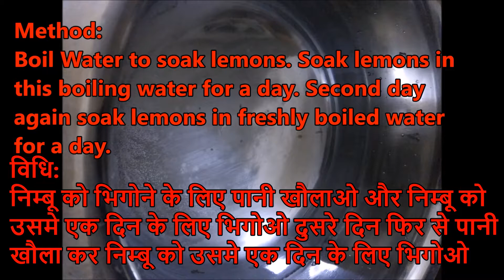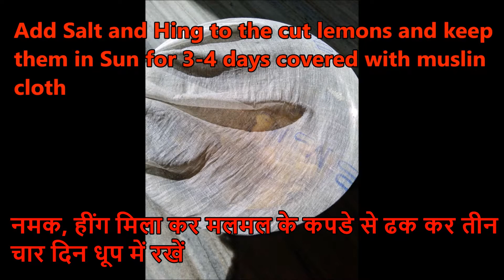Sweet Lemon Pickle | Nimbu Ka Meetha Achar | निम्बू का मीठा अचार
Sweet Pickle made of Lemon. Oil free and very tasty Pickle.